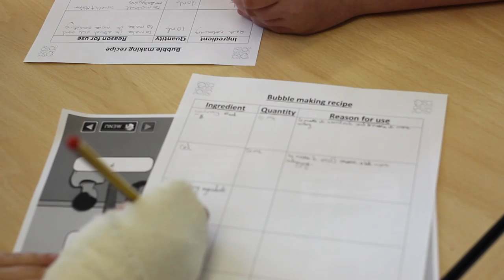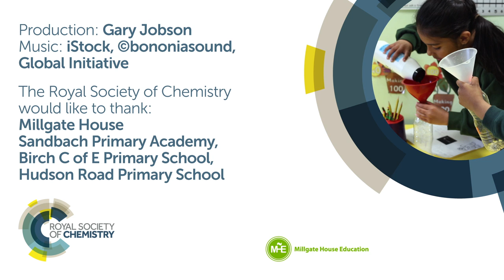Children's talk intro video - Talk for primary science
Talk helps children to use scientific language effectively and develop their understanding of scientific ideas. Right across the curriculum, talk engages children, motivates them to use their speaking and listening skills and helps them learn how to respect and respond to each other. It reinforces the idea that mistakes can be opportunities for learning, leading children to find their own answers to problems. In science especially, exploratory talk helps children develop their enquiry and reasoning skills.

In this video, teachers talk about the importance of talk, about their role in guiding children’s exploratory talk, about ways to encourage constructive talk and about evidencing children’s learning.

This video is part of a series on children’s talk for science. Find out more about different ways to encourage talk in science